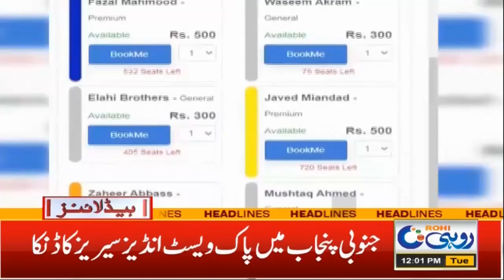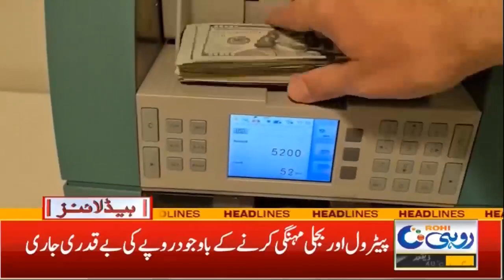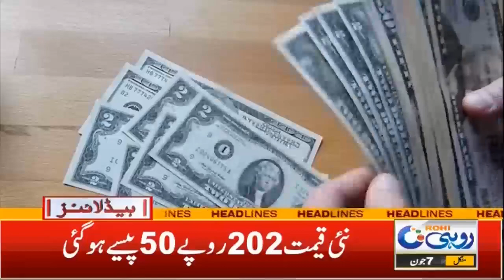After 14 Years, Multan International Cricket Festival Started | 12pm News Headlines | 07 June 2022